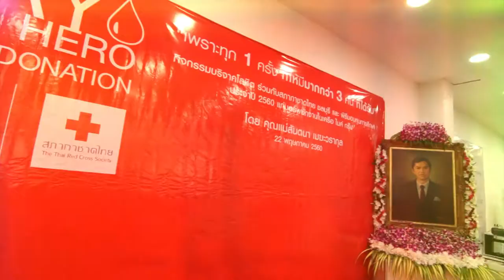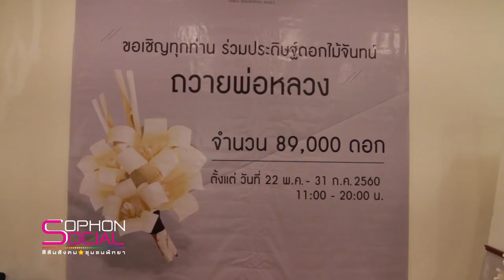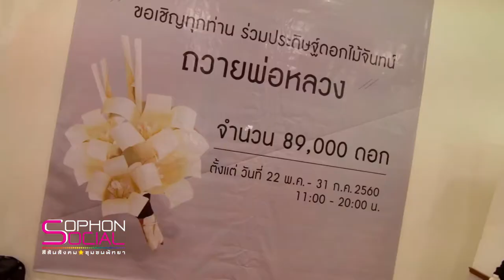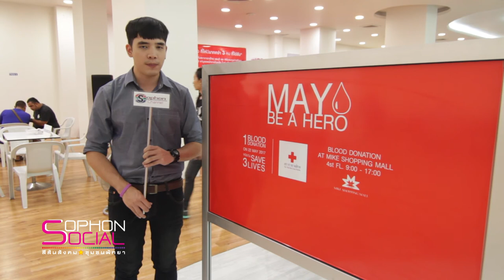"May Be a Hero Blood Donation"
(22 พ.ค.60) ที่ผ่านมา Mike Shopping Mall ร่วมกับสภากาชาดไทย  จัดกิจกรรมบริจาคโลหิต ในแนวคิด "เพระทุก 1 ครั้ง ที่ให้มีมากว่า 3 คน ที่ได้รับ" พร้อมด้วยกิจกรรมการประดิษฐ์ดอกไม้จันทน์ ถวายแด่พ่อหลวง ซึ่งได้รับความสนใจจากประชาชนทั่วไปเป็นอย่างมาก.